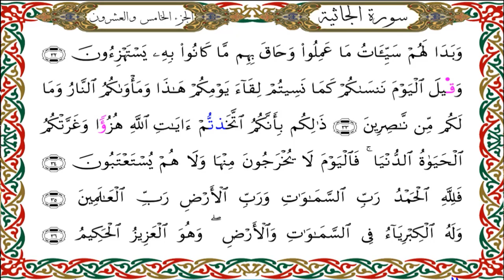سورة الجاثية برواية هشام عن ابن عامر-القارئ نبيل حتيم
سورة  الجاثية برواية هشام عن ابن عامرالكوفي-القارئ نبيل حتيم